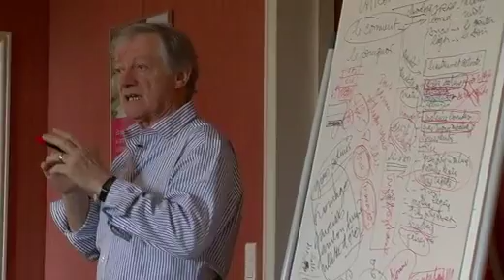nuitD.mov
Comment fonctionne mon corps la nuit ? Bonne question !